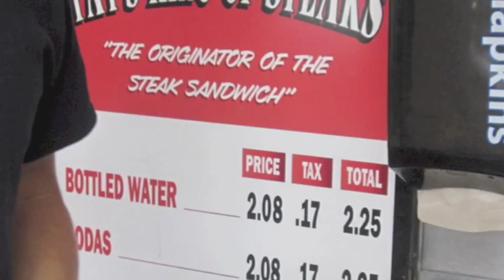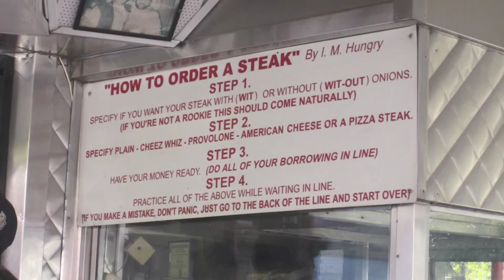Pat's King of Steaks